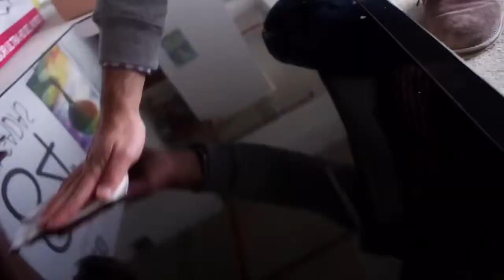LG Ultra HD 84' TV ai dzmao efeqti